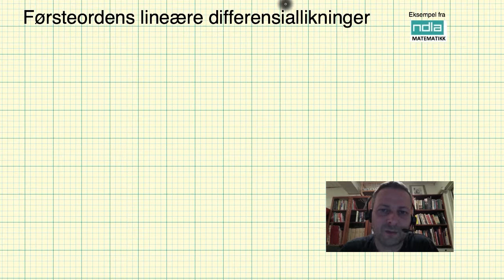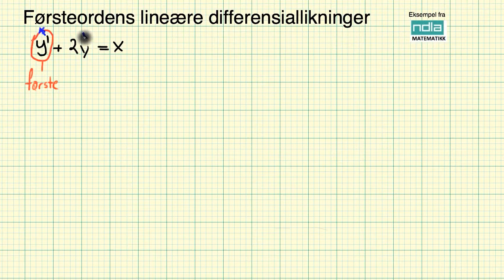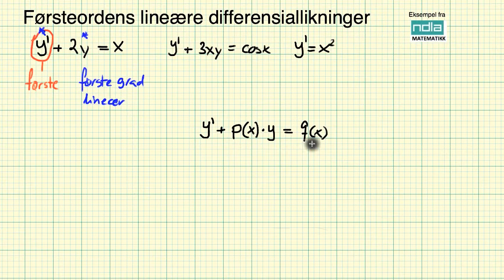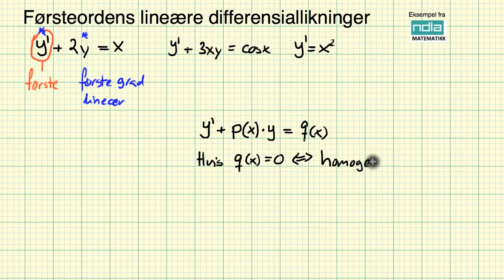Førsteordens lineære differensiallikninger